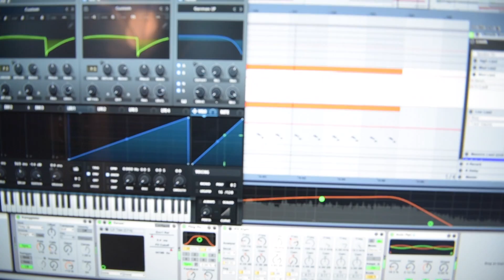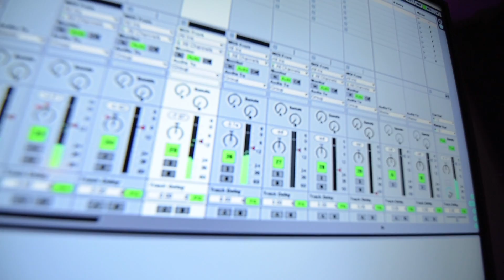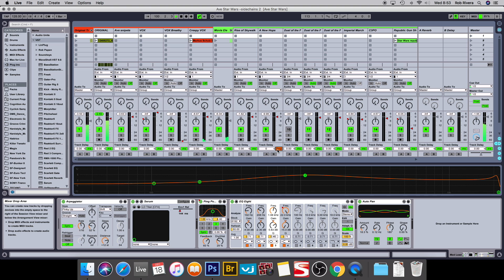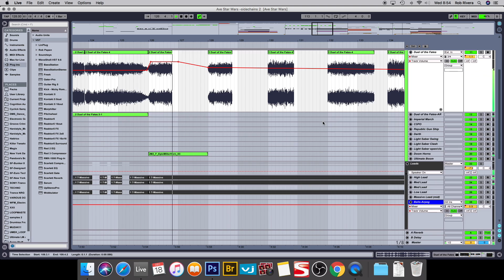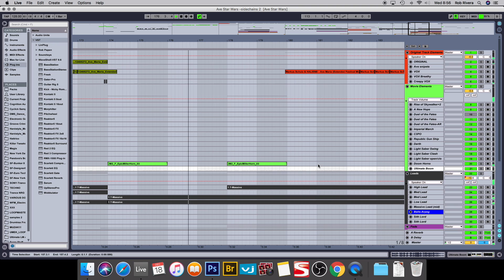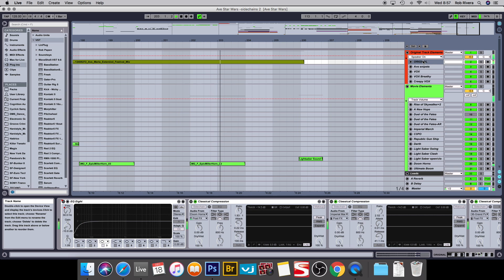Ave Stellas ( Star Wars Tribute ) BEHIND THE SCENES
I enjoy many things in life, including movies, imagery and music. I've been dj'ing since I was 14 and producing since I was 16, composing/arranging various genres of music, including EDM. Also, Lucasfilm has now released, “Star Wars:The Rise of Skywalker”. Having grown up with Star Wars, this final episode of the 9-part Skywalker saga, which began in 1977, is extremely exciting for myself and many others.

Then, I had an idea.

Having a passion for epic cinematic giants, such as Star Wars, as well as music, including trance and other electronic music, I endeavored to merge the two greats. My hope is that you will review this and appreciate the effort and heart that has gone into this rework/mashup. The foundation is that of Markus Schulz's "Ave Maria", and this release is for the sole purpose of demonstrating the capabilities of Ableton Suite, other VST plug-ins, and outboard gear. It is also for editorial, personal perspective, and opinion purposes.

My hope is that producers and djs will appreciate the "behind the scenes" approach. Thank you for taking the time to read this and enjoy!